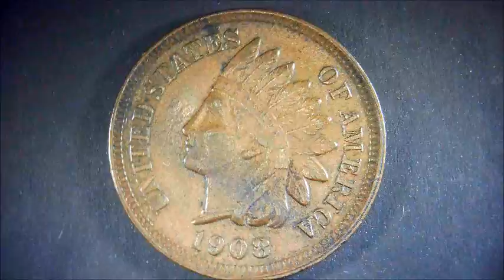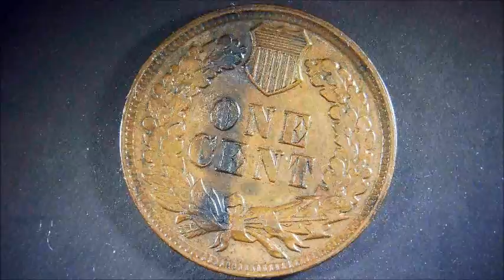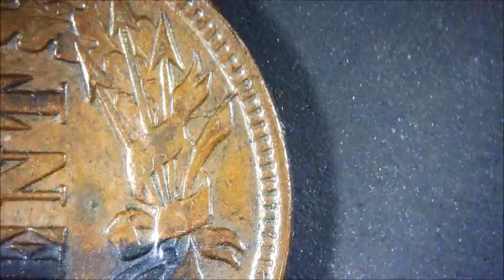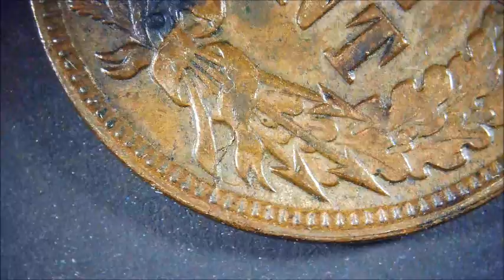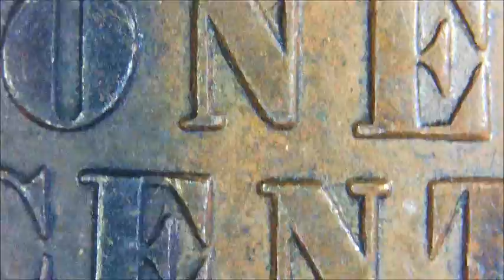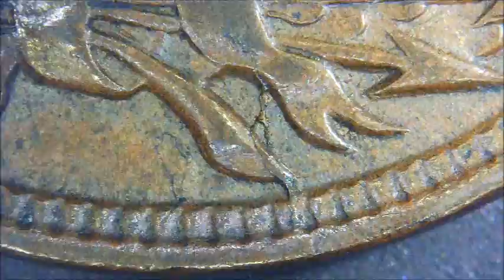1908 Die Chip reverse INDIAN HEAD CENT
It used to be easy to get Indian head cents, but I'm sad that they don't come in very often these days. Compared to FIVE CENTS, ONE CENT is attractive because it has a gentler feel.